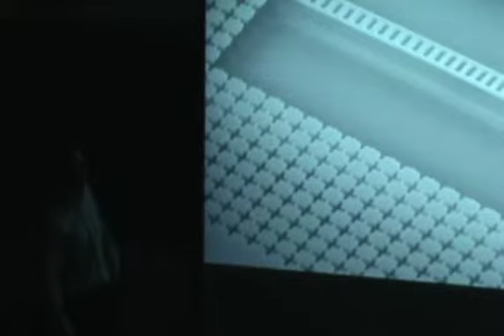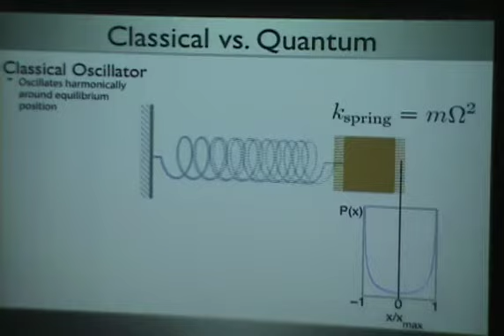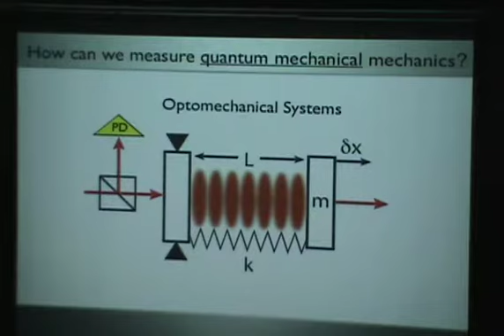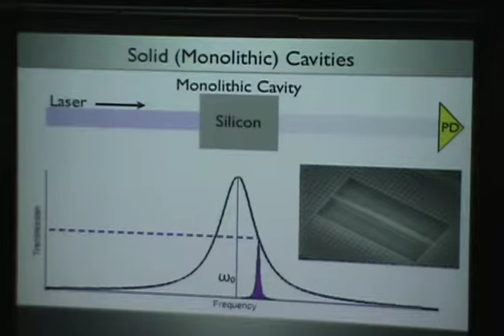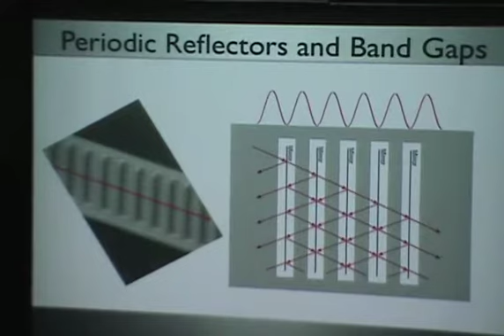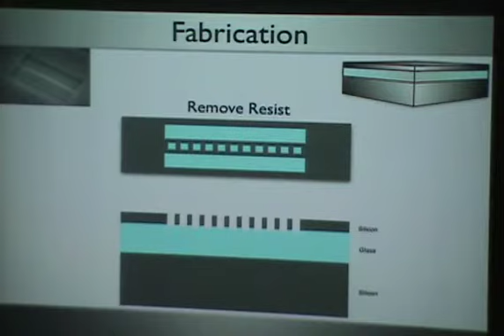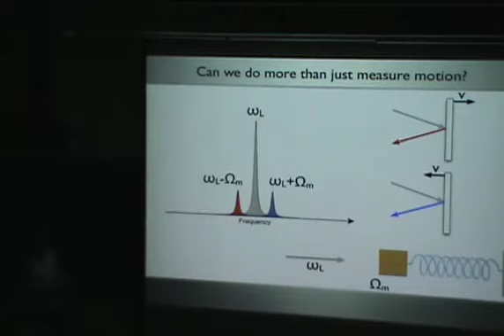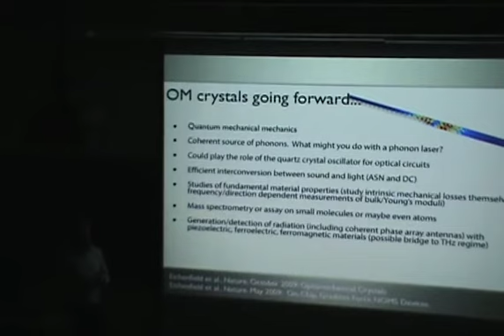UNM Physics and Astronomy Colloquium by Dr Matt Eichenfield of Sandia Nat Labs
"Optomechanical Crystals: Nanophotonic Structures at the Frontiers of Nanotechnology and Quantum Mechanics" given on 22 Feb 2013